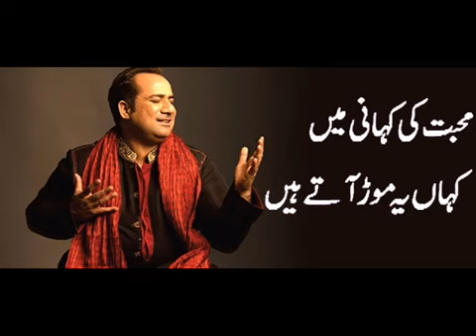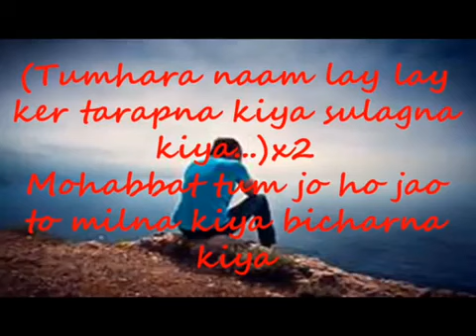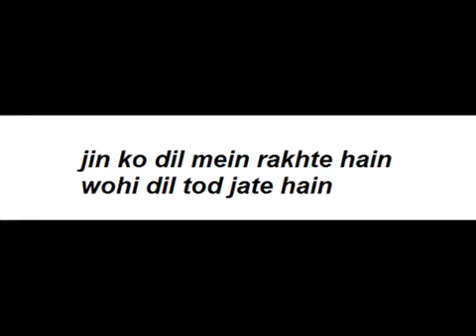Rahat Fateh Ali Khan sed song